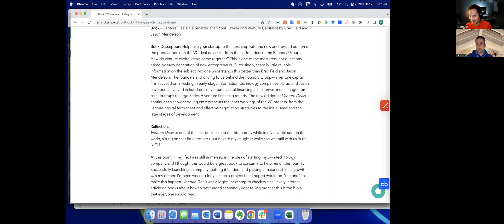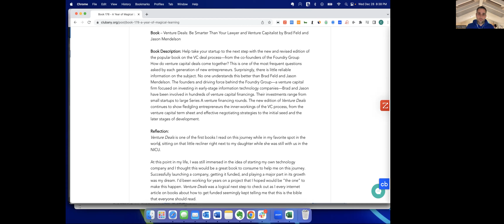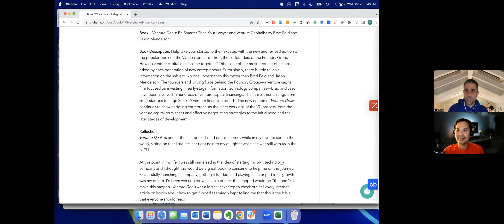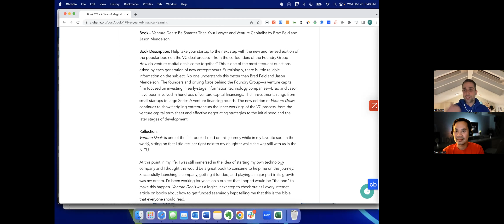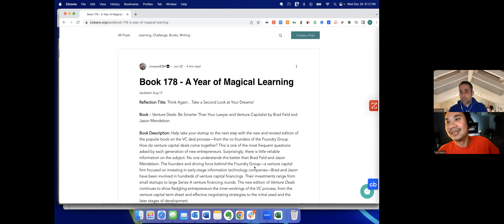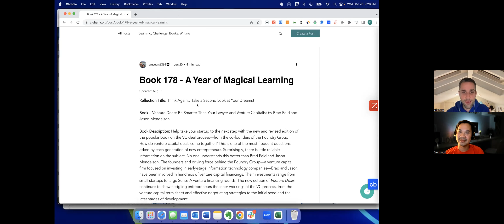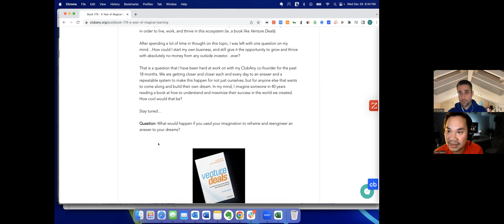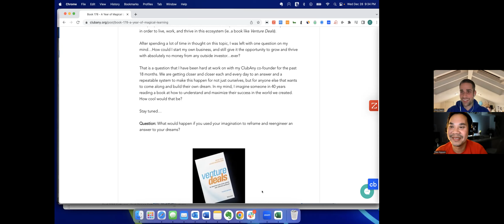YOML 178: Think Again…Take a Second Look at Your Dreams!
Reflection Title: Think Again…Take a Second Look at Your Dreams!

Book – Venture Deals: Be Smarter Than Your Lawyer and Venture Capitalist by Brad Feld and Jason Mendelson

Book Description: Help take your startup to the next step with the new and revised edition of the popular book on the VC deal process—from the co-founders of the Foundry Group

Reflection:
Venture Deals is one of the first books I read on this journey while in my favorite spot in the world, sitting on that little recliner right next to my daughter while she was still with us in the NICU.

At this point in my life, I was still immersed in the idea of starting my own technology company and I thought this would be a great book to consume to help me on this journey. Successfully launching a company, getting it funded, and playing a major part in its growth was my dream. I’d been working for years on a project that I hoped would be “the one” to make this happen. Venture Deals was a logical next step to check out as I every internet article on books about how to get funded seemingly kept telling me that this is the bible that everyone should read.

What I found was an incredible confusing and elaborate system of rules, jargon, and procedures that made my head want to explode. You would need years of training and immersion in this system to fully comprehend and understand what had been created and curated over the past 30 years by a small elite group of investors. Even though the system was weird and confusing, I thought “if this is what I have to master to make this dream happen…let’s do it.”

A few weeks after finishing this book, Emilia passed away.

As you can probably imagine, everything in my life changed in an instant. My past life and everything I had worked for vanished when I realized that none of it mattered with Emilia. The stuff I used to care about seemed pointless and meaningless. Books and knowledge learned, like Venture Deals, that supported past dreams went out the window because I no longer had any dreams. My creativity, imagination, ideas, and dreams had been stripped from me as reality of facing a life ahead of me without my daughter punched me square in my face.

While my past life and all my dreams had been taken from me, what this event left was a blank slate to create whatever I wanted to create. I didn’t realize it at the time because I was too busy just trying to put one foot in front of the other each day; however, in time, I would come to see that I could build whatever new world I wanted to build. Through this Year of Magical Learning journey of exploring my values, purpose, and mission with Emilia every day, the possibilities of how to live this new life seemed endless (and still does).

Slowly, but surely, over time and with the help of my daughter’s guiding hand, I started to regain my imagination. From there, new dreams started to form, and my creativity began exploding. I started to rethink and reframe everything. I began to revisit old concepts and dreams and look at them in radically new ways. I did this by diving deep into understanding the fundamentals of humanity which helped me to break down elaborate systems and constructs into their founding first principles. From there, I could then start to reimagine a new way of looking at a path forward.

One of those dreams and concepts I revisited once I emerged from the rubble of my life was starting my own business. I began by looking at the only ways I knew I could do it, which brought me back to Venture Deals. The more I broke down the VC system, the more impressed I became at the marvelous structure that had been built by this industry for the past 30 years. Humans are so creative! The world of Venture Capital is such an elaborate collection of rules, systems, processes, jargon, and procedures that were crafted by these people to accomplish their goals. Whatever they did has certainly worked. It is so impressive, that people now need to write a book about it to help others understand what they must do in order to live, work, and thrive in this ecosystem (ie..a book like Venture Deals).

After spending a lot of time in thought on this topic, I was left with one question on my mind…How could I start my own business, and still give it the opportunity to grow and thrive with absolutely no money from any outside investor…ever?

That is a question that I have been hard at work on with my ClubAny co-founder for the past 18 months. We are getting closer and closer each and every day to an answer and a repeatable system to make this happen for not just ourselves, but for anyone else that wants to come along and build their own dream. In my mind, I imagine someone in 40 years reading a book at how to understand and maximize their success in the world we created. How cool would that be?

Question: What would happen if you used your imagination to reframe and reengineer an answer to your dreams?